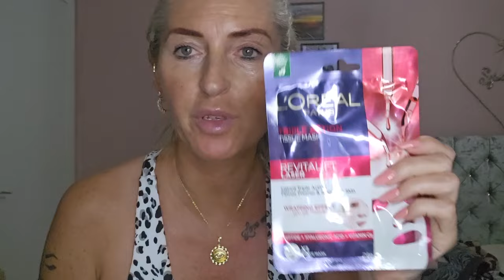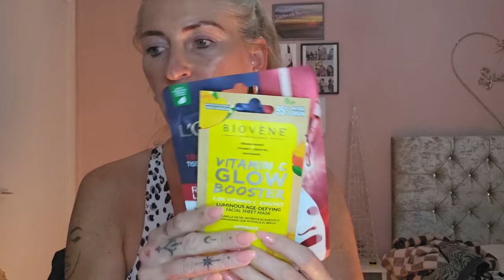VLOG Domowy-jak wyszły włosy-Siłownia-SkinCare-Nowy Juicy Maker🥃spierdzieliłam sprawę🙈